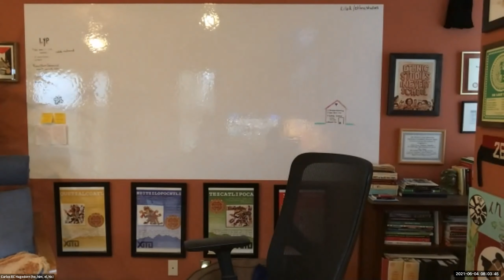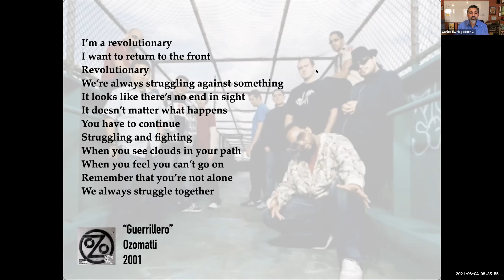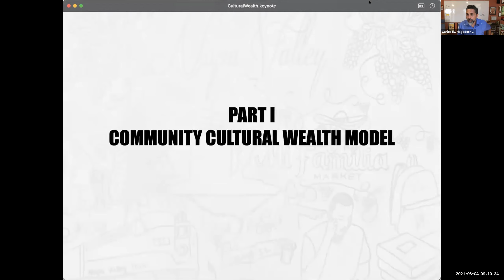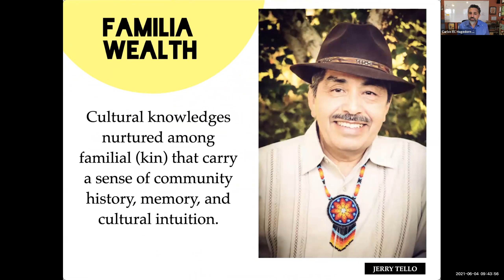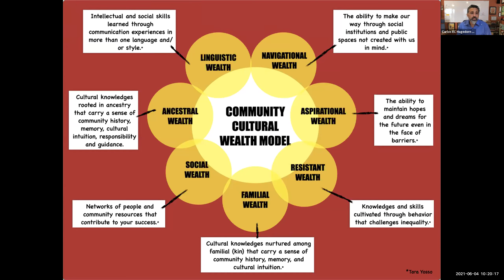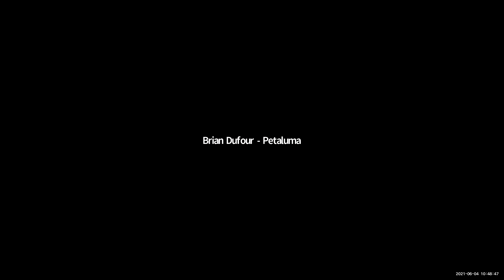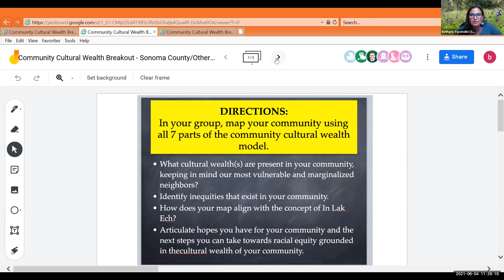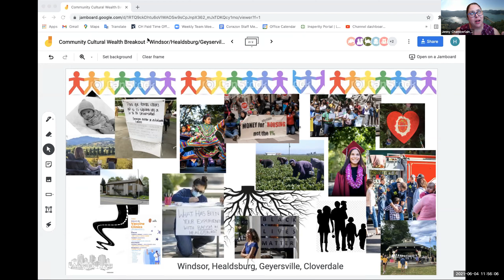Health Action Racial Equity Virtual Event June 4, 2021